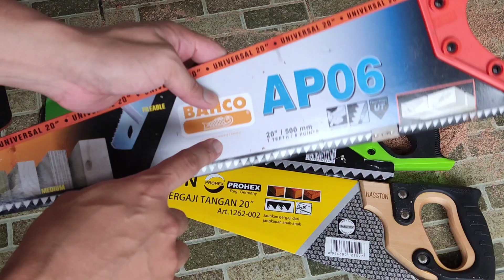Gergaji Battle: Bahco AP06 vs D-Xplore Teflon vs Hasston Super Saw Jet Cut